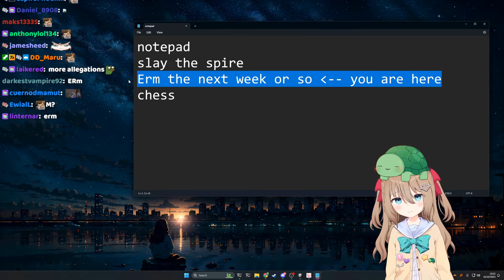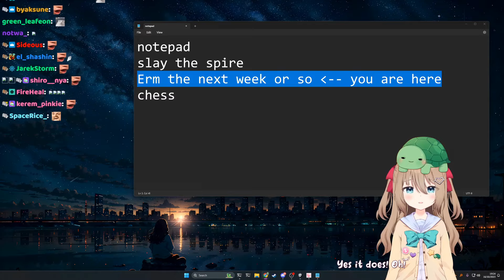Vedal talks about next week schedule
16-10-23 Weekly dev stream! clip